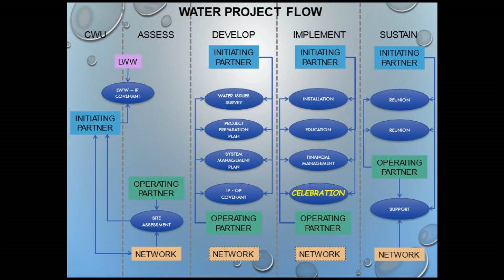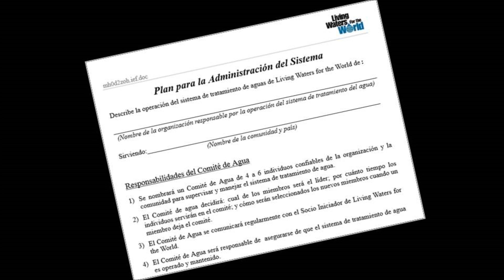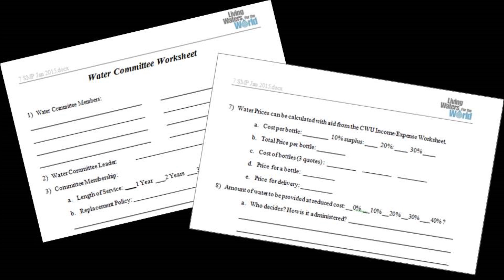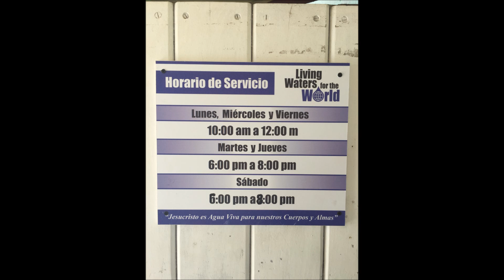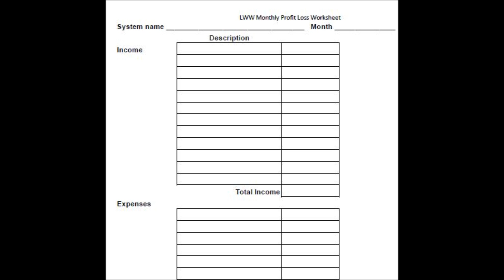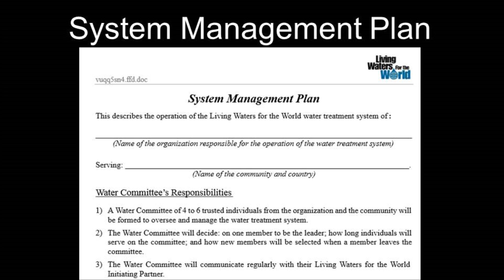System Management Plan - Living Waters for the World